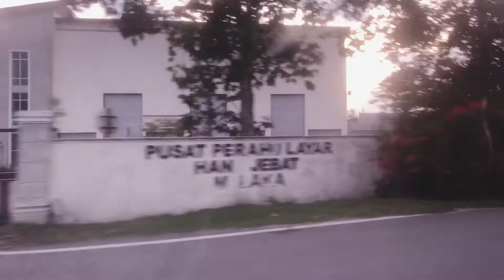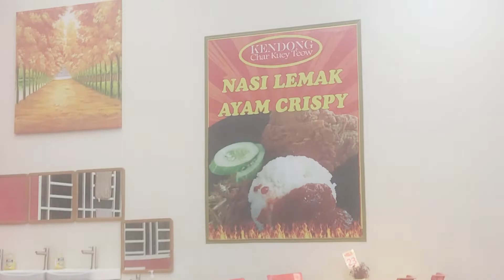Sunset@pengkalan balak | kendong charkuey teow